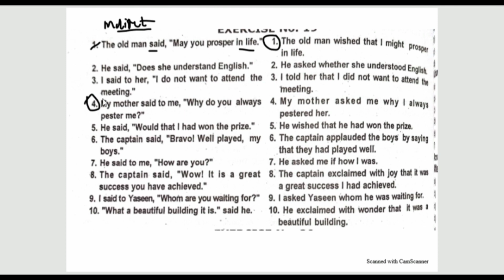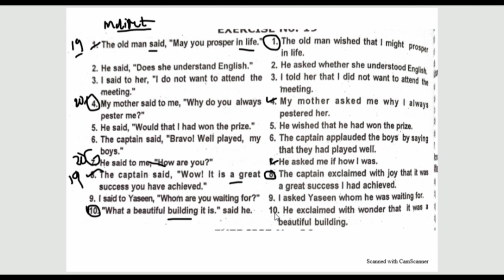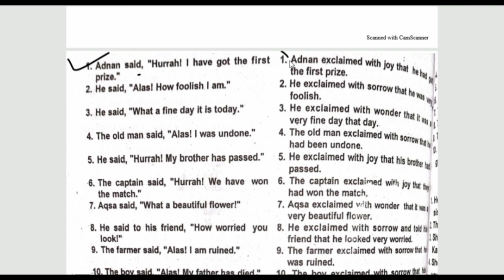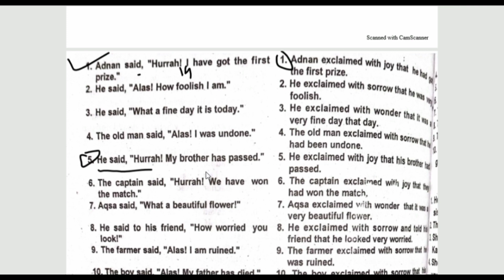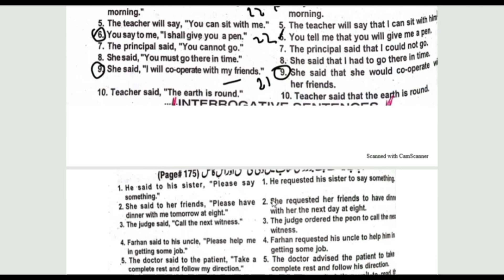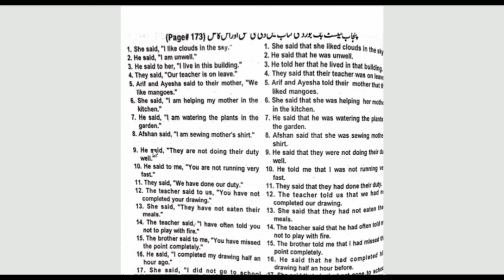10th English Direct Indirect || Class 10th English Guess Paper 2024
Class 10 English Guess Paper 2024.Most Important Direct Indirect according To Paper

10th Class English Guess Paper 2024 - Class 10 English guess paper 2024, English Guess Paper 2024

# 10 class guess paper
# important questions
# 10 class important mcqs
#  10 class guess paper 2024
# 10 class questions paper
# online study
# Hamza academy network
# Dear students
# BCPM science
# online class
# guess paper
# Punjab board
# DG Khan board
# direct & indirect
# pairs of words
# important essays
Guess Paper